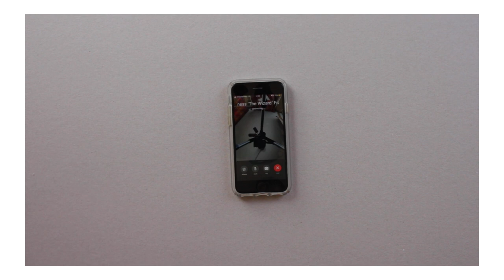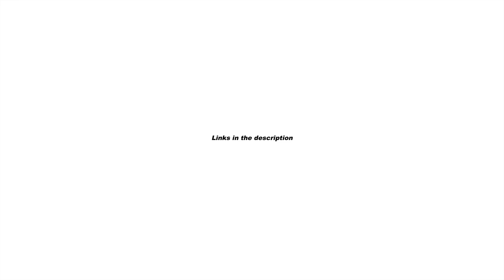The Photographic Itch: Episode 1, Landscapes with the Mamiya RZ67 PRO II